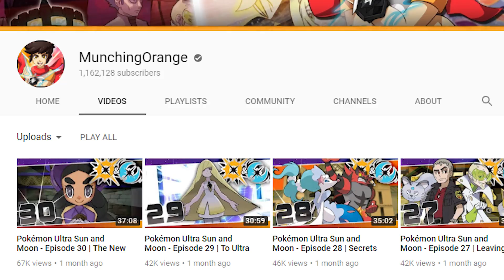Pokémon Ultra Sun and Moon - Episode 31 | Exeggutor Island!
Munch finally returns on a mission to retrieve the Sun Flute from Exeggutor Island!